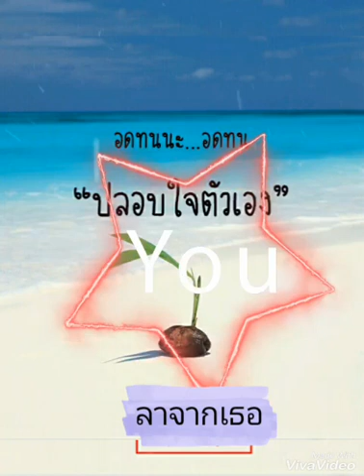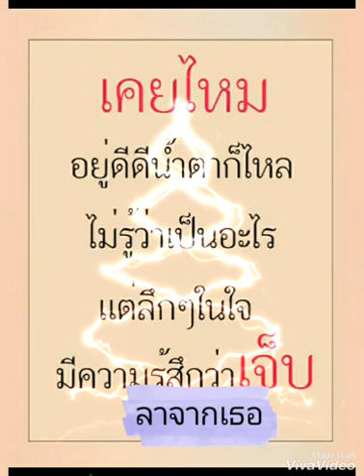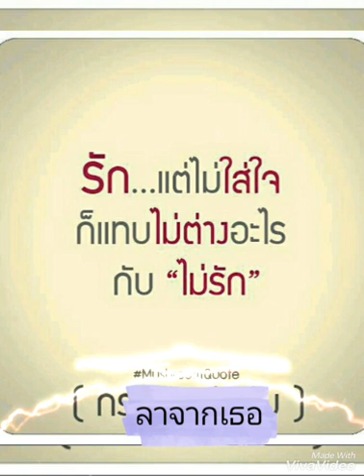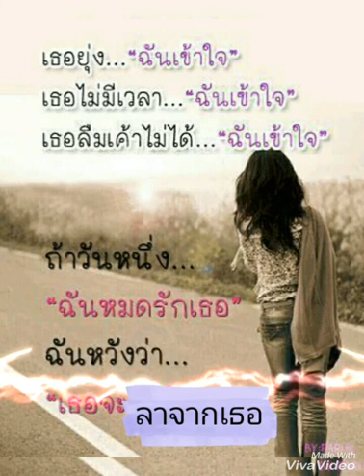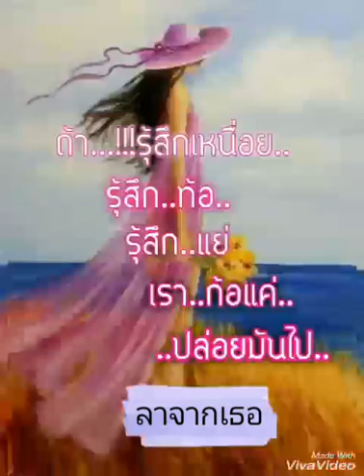ลาจากเธอ♥~♥~